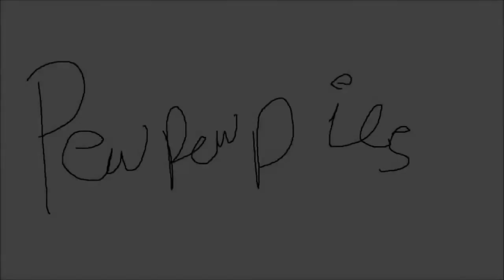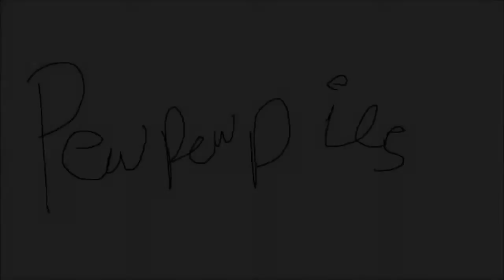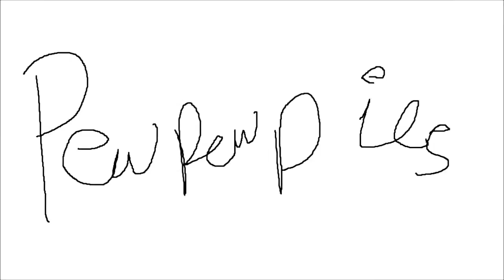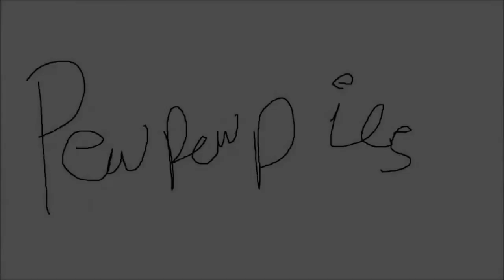PEWDIEPIE WINDOWS XP INTRO! 1 HOUR!!!!!!!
1 Hour Virgin

Ear Rape Windows XP Startup sound effect Intro